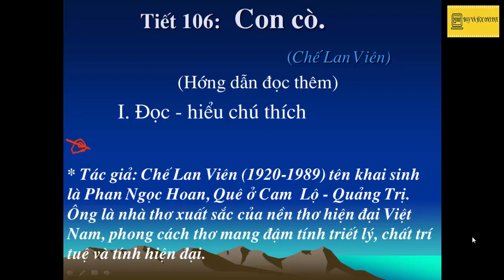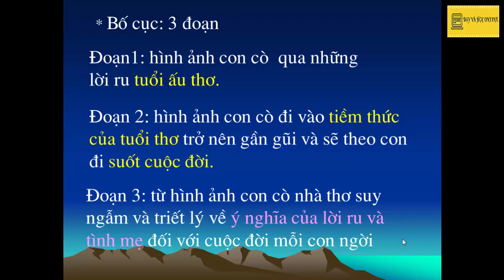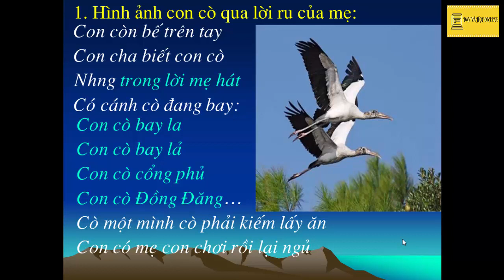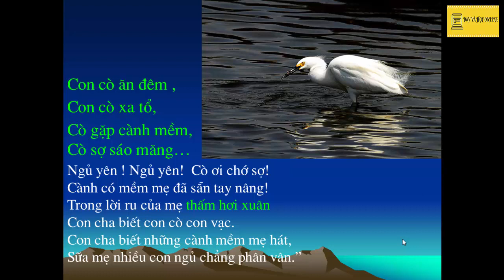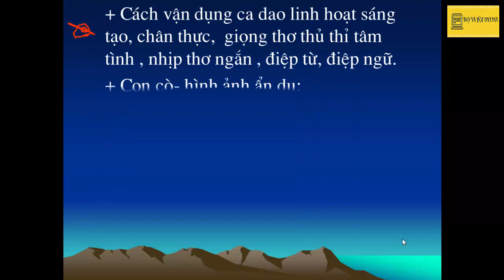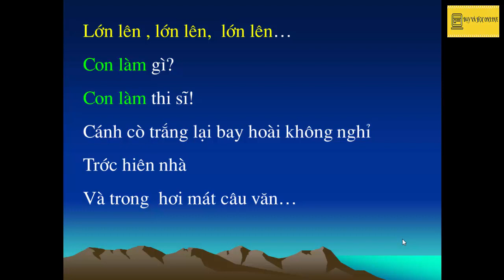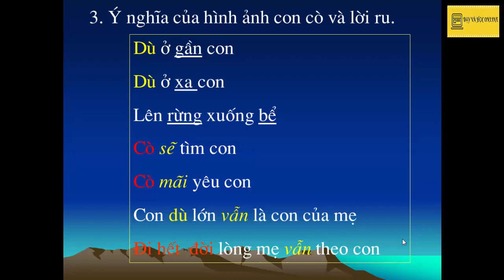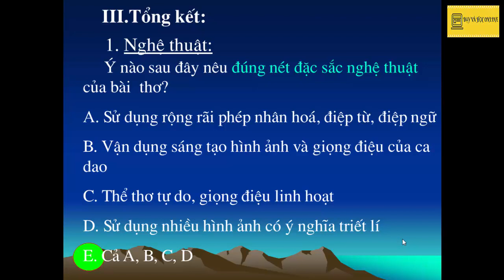Con cò (Ngữ văn 9)